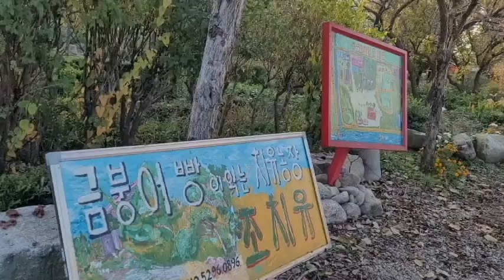성욱가수 가수성욱 금모래마당펜션 연화의정원 조치유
가수성욱 성욱가수 님이 금모래마당펜션 연화의정원 에서 치유농장 을 힐링하고 대봉감을 구매합니다. 농업 농민을 위한 애 뜻한 마음이 고맙습니다. 그리고 자신의 유튜브 실시간 방송 화면에 금모래마당 전경을 띠워 놓고 농장홍보까지 해 주십니다.
감사 ! 감사!